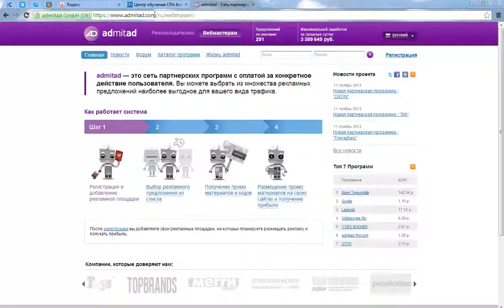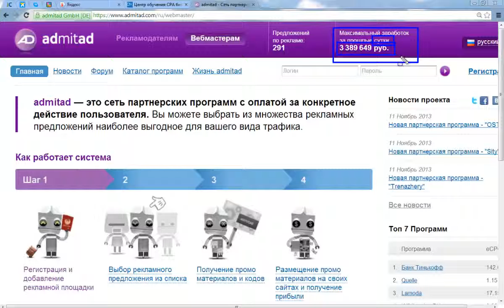CPA бизнес - Как зарабатывать от 3000 рублей в день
Как заработать первые 10 000, 20 000, 50 000 рублей.
Как выйти к обороту в 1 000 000 рублей всего через 1 год.
Как избежать типичных ошибок при старте.
Вы узнаете почему так трудно достичь поставленной цели.
И что нужно делать, чтобы просто выбирать свою цель, а не бороться за нее.
Вы узнаете как стартовать в СРА без вложений. Совсем без вложений!
Спец блок поможет Вам раскрыть свои сильные и слабые стороны.
Если Вы хотите работать на себя и для себя, то добро пожаловать!